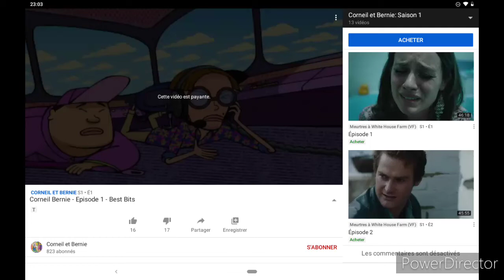Corneil Bernie - Episode 1 - Best Bits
Corneil et Bernie